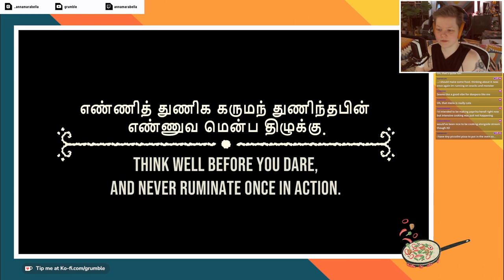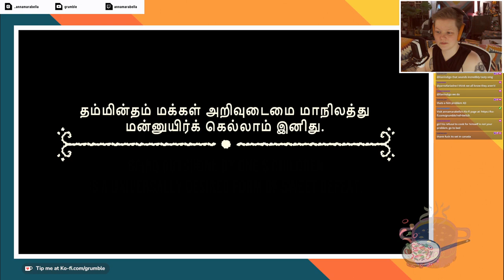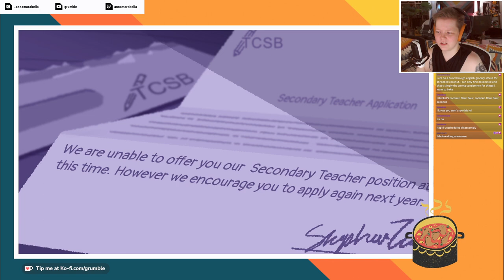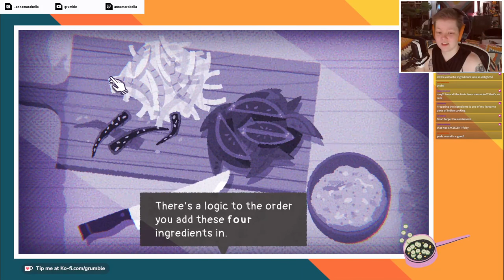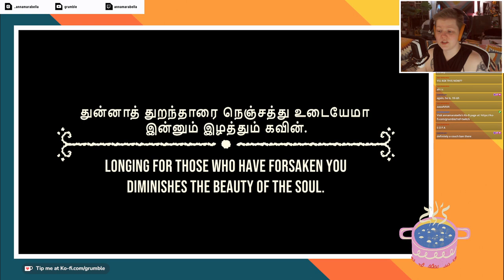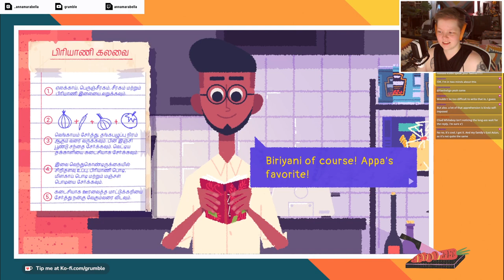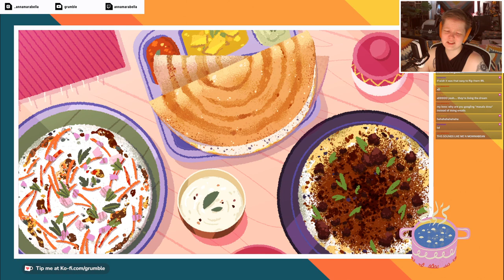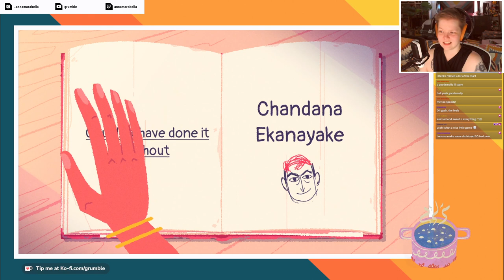THIS GAME IS BEAUTIFUL 💖 — Let's Play VENBA on Grumble's Indie Friday!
"Venba is a short narrative cooking game, where you play as an Indian mom, who immigrates to Canada with her family in the 1980s. Players will cook various dishes and restore lost recipes, hold branching conversations and explore in this story about family, love, loss and more." — Venba was released July 31, 2023; developed and published by Visai Games.

We had great fun playing this on stream; it's a beautifully drawn tale of family, love, and the grief of living in the diaspora.

On Indie Friday (every second Friday of the month), I livestream new indie titles that caught my eye over on my twitch channel. The VODs are archived here.